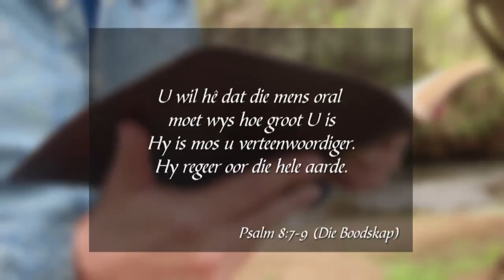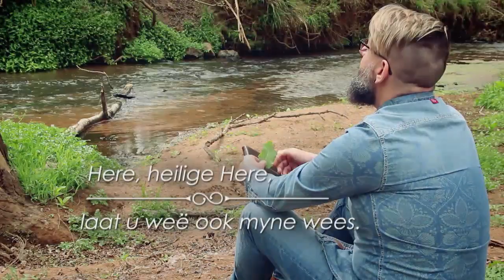Formasiereis - Week 16, Saterdag 1 Okt 2016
Preekreeks: Liewe Deug!
Oordenkings: Verwondering
Prediker: Johan Heystek

Here, Heilige Here
W&M: Johan Heystek
STEK Music Publishing